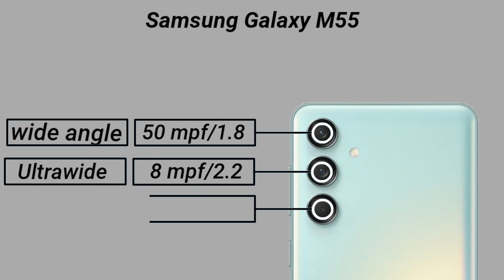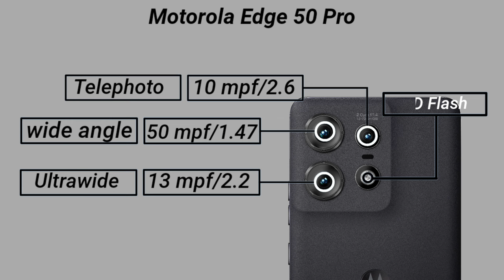Samsung Galaxy M55 5G Vs Motorola Edge 50 Pro 5G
In this video you got all the specification of Samsung Galaxy M55 5G & Motorola Edge 50 Pro 5G & choose you favourite one and tell in our comment session and don't forget to like and subscribe and click the bell icon for more updates...and share your friends thanks